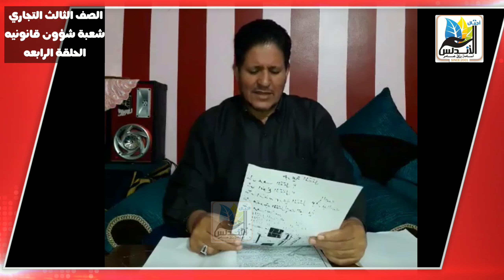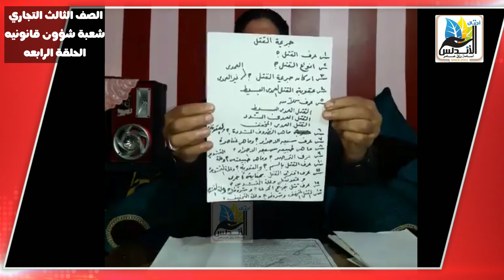قانون عقوبات الصف الثالث التجاري شعبة شؤون قانونيه | اجيال الاندلس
خطوة بخطوة .فتح المنصة التعليمية .ومذاكرة المناهج .وطريقة عمل بحث ( مشروع )